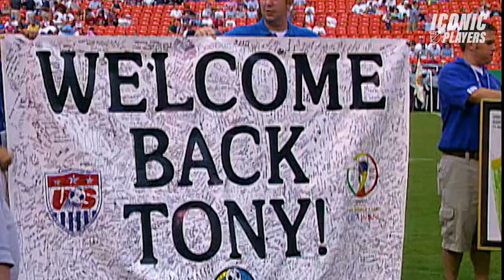One of the Greatest American Players: Tony Meola | Highlights in MLS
Tony Meola will go down as not only one of the greatest American goalkeepers, but one of the best American players of all time.

Meola burst onto the MLS scene at the league’s birth in 1996, starring in goal for the New York Metrostars. He made 90 appearances from 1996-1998 and led the league in shutouts with nine in its inaugural season.

After the 1998 season, Meola was traded to the Kansas City Wizards where his success continued. In 2000, Meola had a career year in which he swept nearly every honor available. In addition to winning the league’s Most Valuable Player award and Goalkeeper of the Year, he proved a dominant force between the pipes for KC on their road to winning the 2000 MLS Cup. He led the league with 16 clean sheets and was named MLS Cup MVP.

After an injury kept Meola out of goalkeeping duty following the 2004 season, he was re-acquired by the Metrostars (now the New York Red Bulls) in June 2005. Meola was named to the MLS All-Time Best XI following the 2005 season, and he would make 35 appearances for New York from 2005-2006 before leaving MLS for good in 2007.